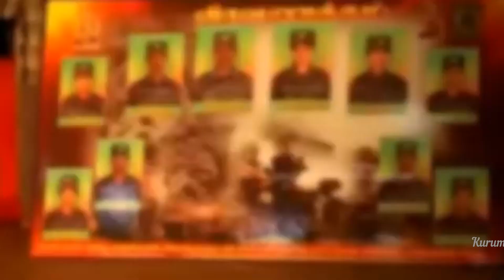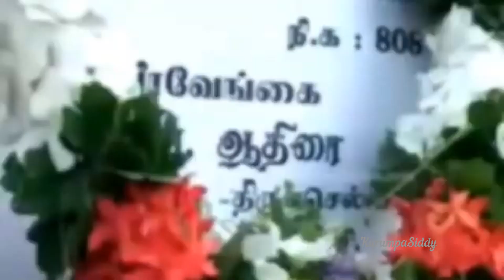வித்தொன்று விழுந்தாலே முளைதோன்றுமாம் மனம் துடிக்கிறது இங்கே அவர் வீர தியாகத்தை நினைக்கையிலே ….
வித்தொன்று விழுந்தாலே முளைதோன்றுமாம்

மனம் துடிக்கிறது இங்கே அவர்
வீர தியாகத்தை நினைக்கையிலே ….

கார்த்திகை வந்தாலே இங்கே
கணப்பொழுதும் உம் நினைவுகள்
எமை தழுவும் ……..

எம் அன்பு  குரும்பசிட்டி,உறவுகளுக்கும் ,தேசம் கடந்து வாழும் அனைத்து உறவுகளுக்கும் ,முத்துமாரி அம்பாளின் அருட்கடாச்சம்  கிடைக்கப்பெற வணங்கி,இந்த youtube.